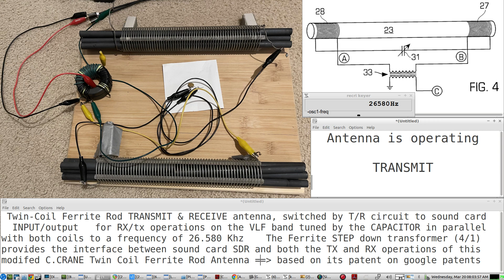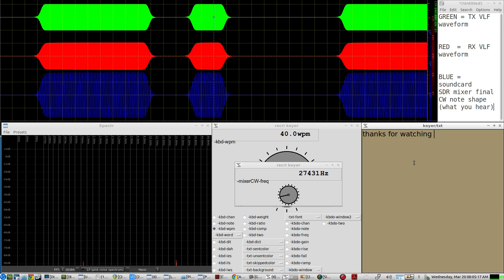diy Twin Coil Ferrite Rod(s) 26.6 kHZ VLF TX & RX Antenna for CW, Through The Earth(TTE) Radio COMMs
diy TWiN COiL Ferrite Rod TRANSMIT/receive antenna derived and modified from C.CRANE's twin coil ferrite rod antenna google patents article here:

4 to 1 ,  step-down ferrite toroid(43 material) transformer used to interface soundcard SDR output and input to TWIN COIL FERRITE ROD ANTENNA

T/R switch used to isolate sound card INPUT and OUTPUT from each other and operate in FULL QSK

for more examples of diy